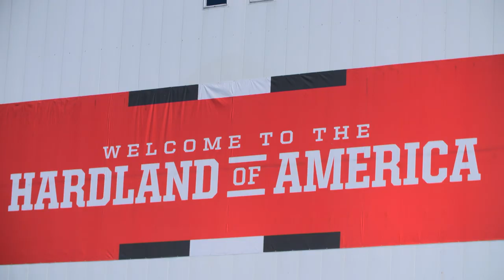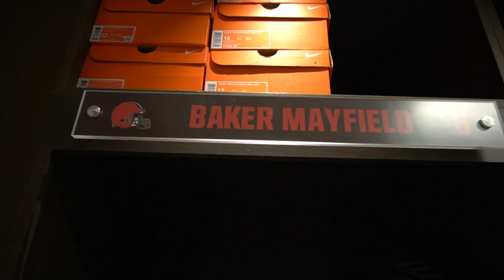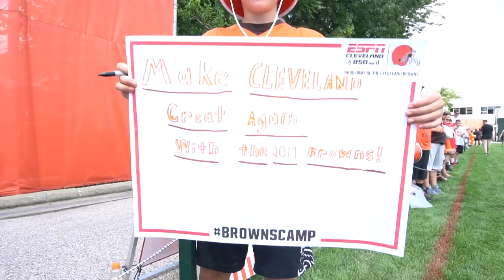Baker Mayfield meets Johnny Gargano | WWE Fandom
In the first episode of WWE Fandom, we travel to the Cleveland Browns' Training Center in Berea, Ohio! Vic Joseph walks alongside Johnny Gargano and Candice LeRae to get a first look at the 2019 Cleveland Browns and Baker Mayfield!